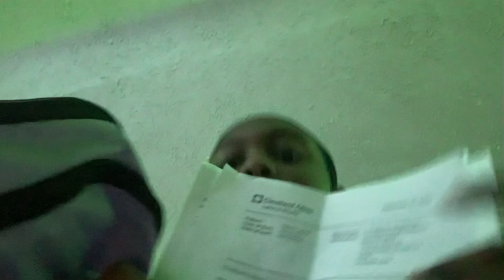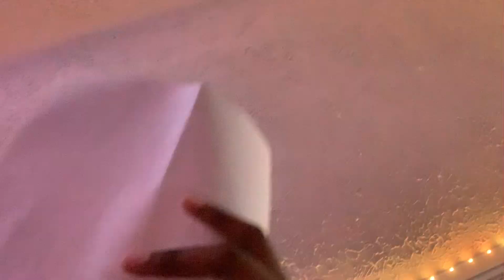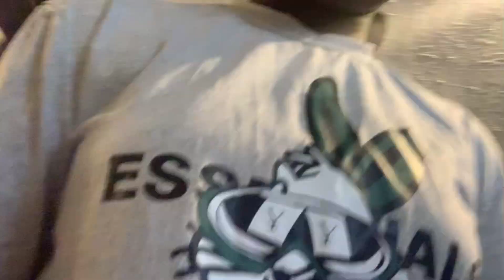Get ready with me ￼